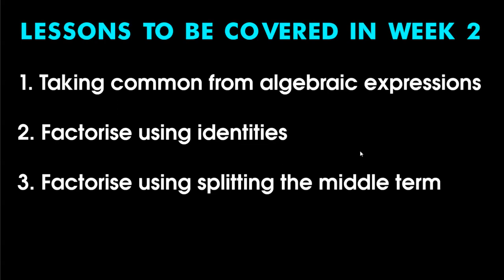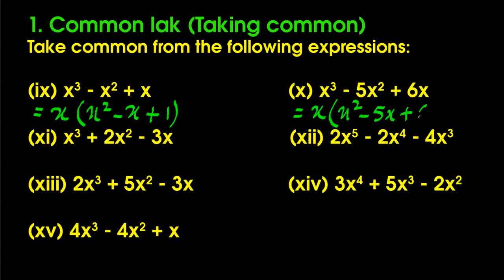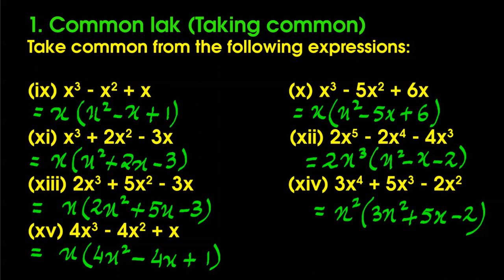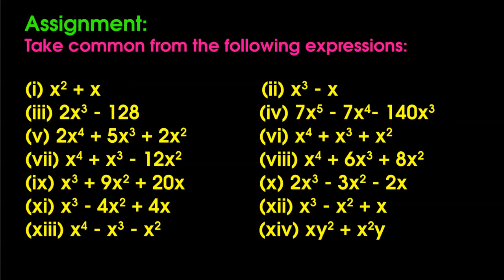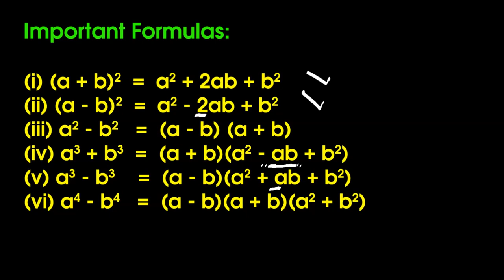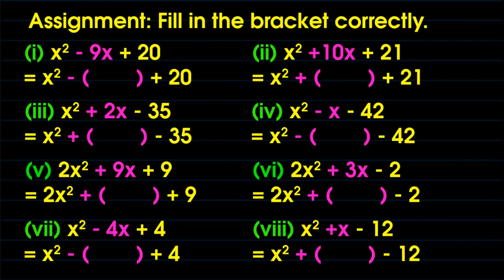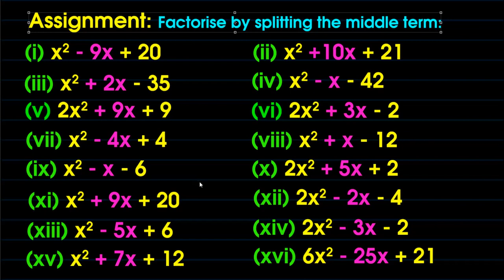MBSE class X Math week wise plan WEEK 2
MBSE Week wise plan Week 2 Class X Math. Class IX-a kan zir tawh hnu, week 3 atana pawimawh revise a ni.